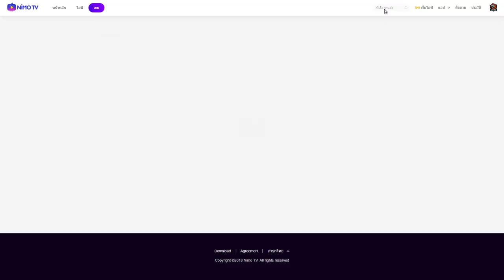แจกจริง!..บัตรทรู150บาททั้งหมด 90กว่าใบ!!